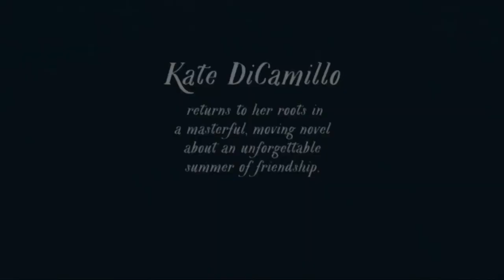November 13, 2018